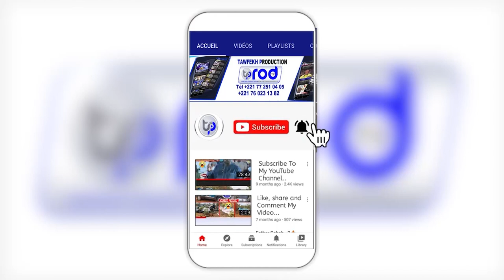CÉLÉBRATION DES 30 ANS DE CCBM SERIGNE MBOUP